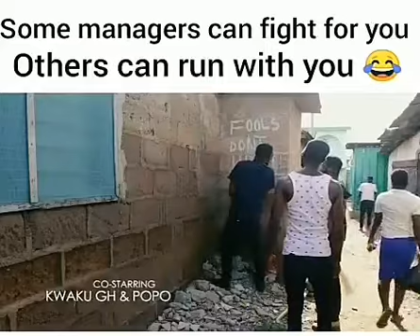Some managers can fight for u, but some will run with u watch this till end😂🤫😂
This video is created not only to entertain, but to educate , transform & ridicule the some acts of the society. Starring Toni Wale , GhKwaku & Comedian Waris .

NB : we do not owe / have a copyright to the music